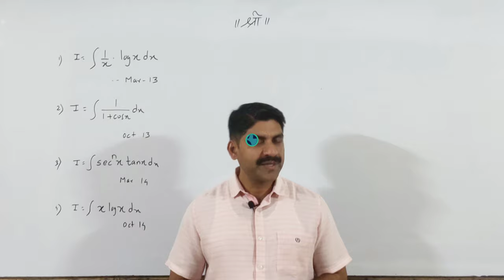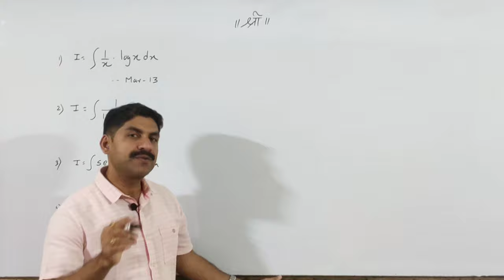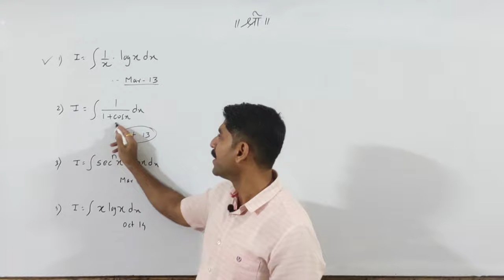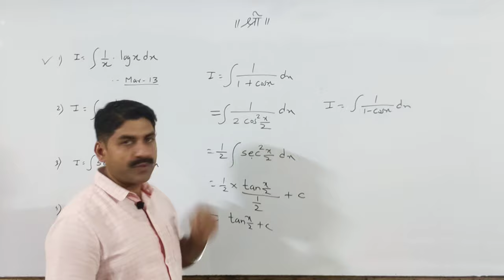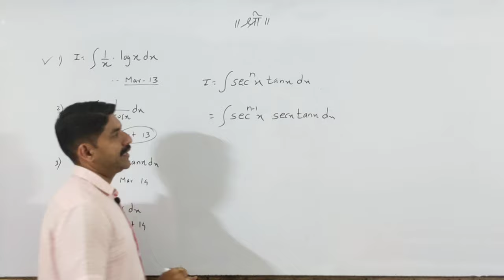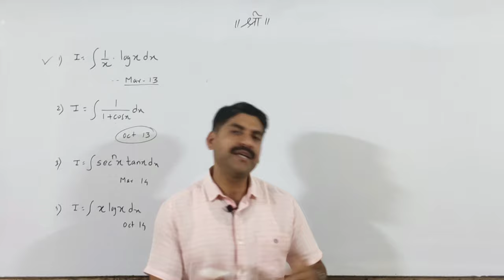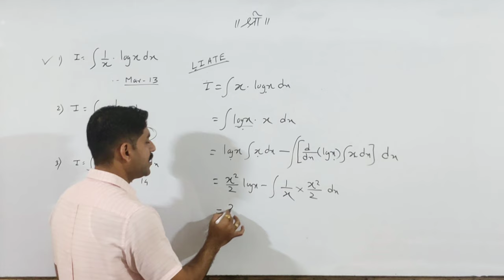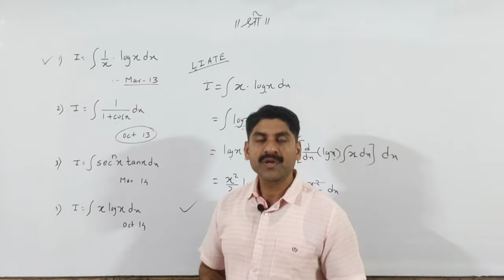Integration | Mathematics | Class 12 |Part-1